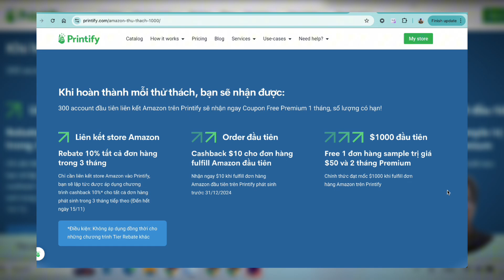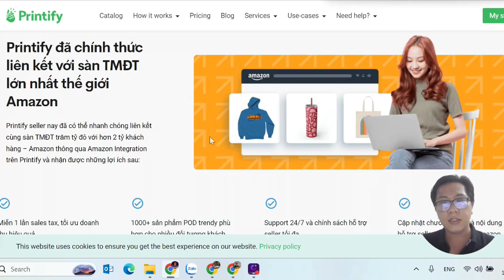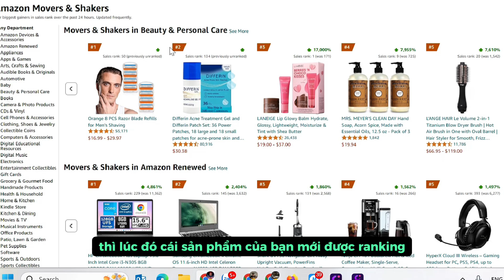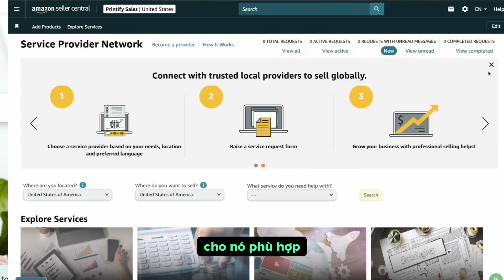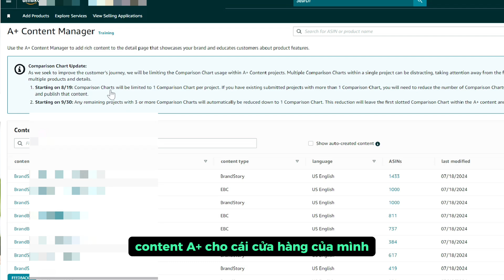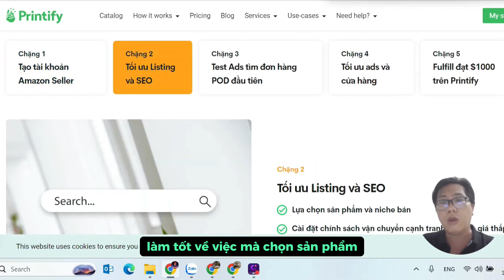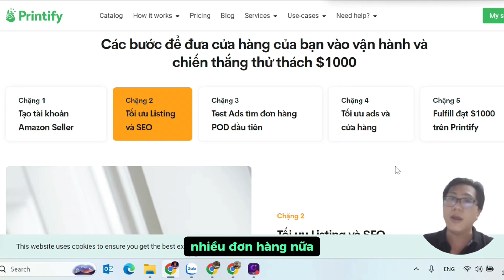Thử thách 1000$ | Chặng 2 | Tối ưu Listing và SEO trên Amazon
Chỉ cần làm theo các bước trong khóa học này, bạn sẽ mở ra 1 hướng đi rõ ràng tuyệt vời dù cho bạn là người mới làm quen với POD hay đang muốn nâng mọi thứ lên một tầm cao mới, khóa học này sẽ có thứ gì đó hay ho dành cho bạn.
Chúng ta cũng sẽ khám phá cách sử dụng AI để bán POD trên Amazon. Với hàng tỷ người đổ xô đến Amazon mỗi tháng, bạn chỉ cần một phần nhỏ trong số những khách truy cập đó khám phá và mua sản phẩm của mình.
Tất cả những gì bạn cần làm là đăng thật nhiều sản phẩm in theo yêu cầu trên Amazon. Bạn càng có nhiều sản phẩm, bạn sẽ càng kiếm được nhiều doanh thu.
Hãy để tôi giới thiệu cho bạn về PODtomatic AI. Đây là công cụ AI giúp bạn đạt được mong muốn đó
► PODTOMATIC: TOOL TỰ ĐỘNG
Quyền lợi: Hướng dẫn sử dụng, được áp dụng chính sách giảm giá từ chủ tool (tuỳ thời điểm)
► HỖ  TRỢ COACHING: ETSY, AMAZON
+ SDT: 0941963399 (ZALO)